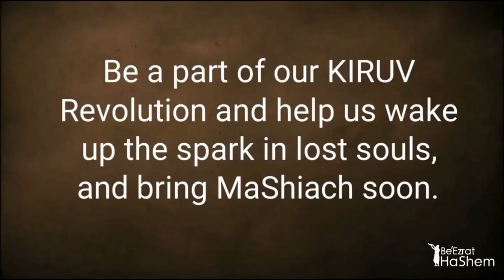ONE DISH THAT ALMOST CAUSED MILLIONS TO DIE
Full Shiur: STUMP THE RABBI (64) What Is TeShuva?